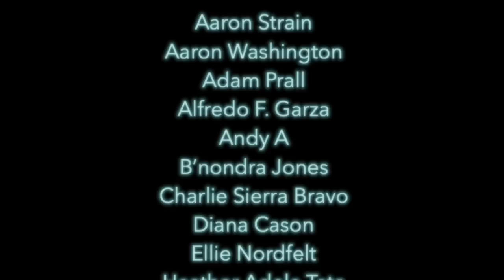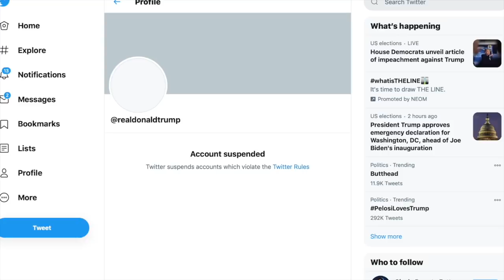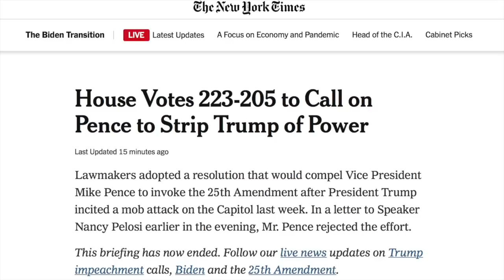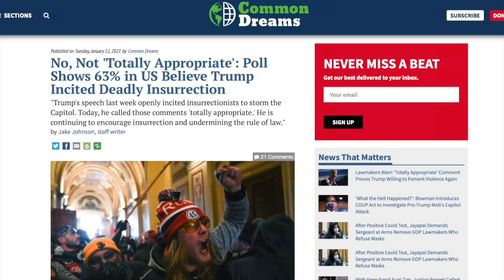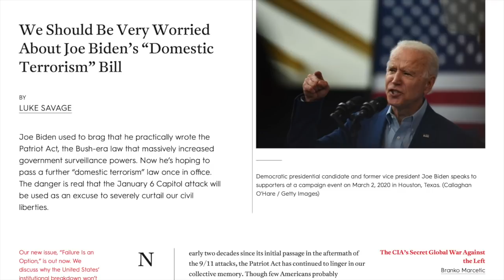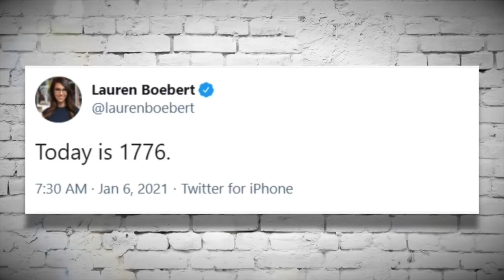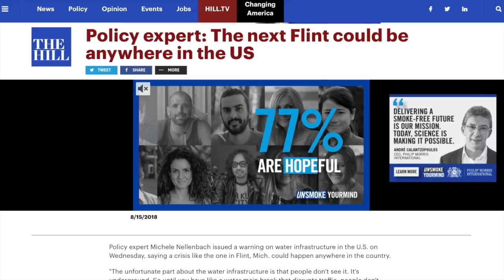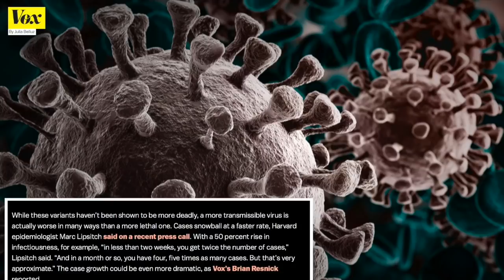Orange Giant | Episode 273 (January 15, 2021)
In this episode we’ll discuss the after math of the January 6th attack on the U.S. Capitol including impeachment, GOP co-conspirators, how it became a COVID super spreader event, and more.

0:00 Introduction, Shoutouts, Episode Preview
3:13 The Case For Impeachment 2.0
11:45 Trump Got Banned From Twitter
25:46 Susan Collins Tells on Herself
29:35 Bernard Budget Committee Chair Sanders
40:15 Trump Makes History
47:21 Trump Keeps Fanning the Flames
53:12 These GOP Lawmakers Are Coup Collaborators
1:07:03 Patriot Act 2.0
1:15:06 Maskless Republicans Infect Democrats
1:21:59 AOC Recounts Capitol Siege
1:30:40 AOC Shreds Trump’s GOP-Enablers
1:41:41 Justice For Fint, Michigan
1:47:45 Marjorie Taylor Greene Supports Impeachment…
1:55:10 New COVID Variant May Reduce Vaccine Efficacy
2:06:01 Outro